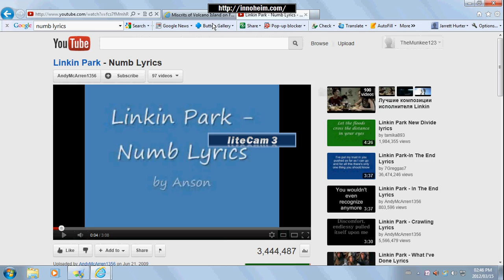how to get Electryo on miscrits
i spelled THX differently lo what a stupid mistake